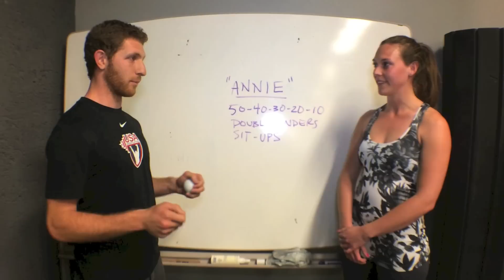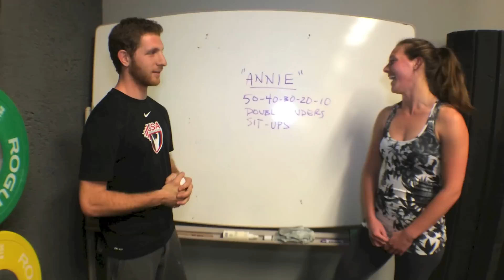"ANNIE" CrossFit WOD Demo - 5:33 Rx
Nicole and Shawn take on the classic CrossFit benchmark WOD "Annie". Shawn came in hoping to match her PR. Nicole thought she would be trying to keep up but led by just a few seconds most of the way. Both athletes finished nearly un-broken with only one trip-up each on the double-unders, and finished within 2 seconds of each other (Nicole in 5:33; Shawn in 5:35).

"ANNIE"
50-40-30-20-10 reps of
Double-Unders
Sit-Ups
For Time

COACH / BOX
Will Socklov / Flagship CrossFit - San Francisco

ATHLETES
Shawn
 - CrossFitting 2 years
 - Training 4 days/week
 - Previous PR: 5:34
 - Score: 5:35*

Nicole
 - CrossFitting 3 years
 - Training 5 days/week
 - Previous PR: ?
 - Score: 5:33*

* Athletes self-judged and self-scored

that help individuals design their own functional fitness training programs, plus expertly crafted CrossFit training programs for the rest of us

- FIND WORKOUT IDEAS. Save time designing your own program. Use WODwell to browse, discover, save, and learn about popular workouts:

- FOLLOW A DAILY PROGRAM DESIGNED FOR ATHLETES LIKE YOU. Warm-ups, skill-development, scaling options, and more. Prepare you for whatever life throws at you in 60 minutes a day: